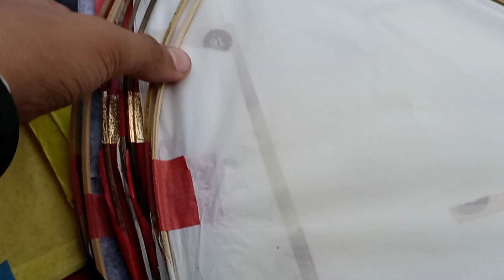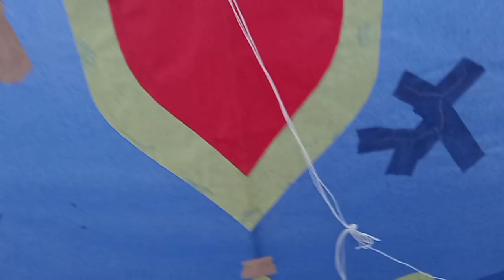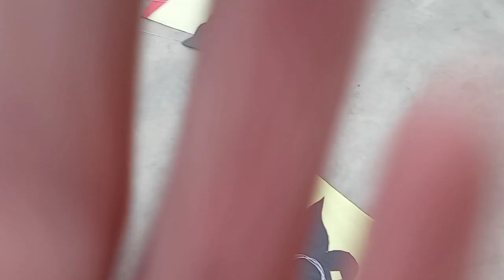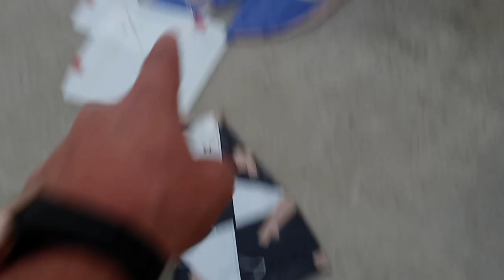Next level Patang [Kite] bazi